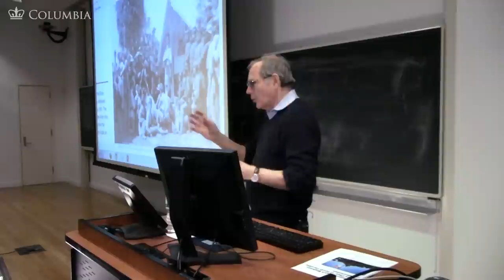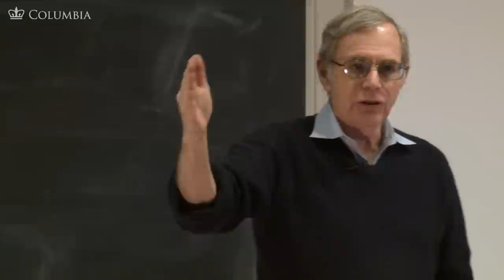MOOC | Civil Liberties & the Legacy of the War | The Civil War and Reconstruction, 1861-1865 | 2.6.7